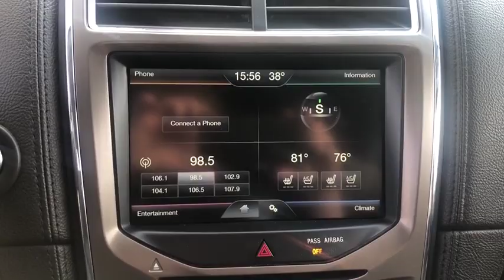2013 Lincoln MKX Cleveland, Parma, Elyria, Berea, Brookpark, OH 9K0153BB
Used 2013 Lincoln MKX available in Cleveland, Ohio at Montrose Mazda of Cleveland. Servicing the Parma, Elyria, Berea, Brookpark, OH area.

Montrose Mazda of Cleveland
9600 Brookpark Rd

At Montrose Westside Auto Campus providing our customers with the best vehicles at the best prices is our number one goal! Westside carries the largest of the areas finest Pre-owned inventory. All of our pre-owned vehicles are fully inspected. We offer free car washes for as long as you own your vehicle. We also check the market daily that saves you hundreds or thousands over the competition! Remember  You Have a Friend at Montrose! brRecent Arrival! 4D Sport UtilitybrReviews:br  * For those looking for a mid-size luxury SUV from a domestic automaker the 2013 Lincoln MKX offers rounded more traditional looks than the angular and aggressive Cadillac SRX. The MKXs standard 305-horsepower V6 is among the most powerful in this class. Source: KBB.combr  * Lots of standard features; ample passenger space; innovative technology; quiet cabin; comfortable ride. Source: EdmundsbrClean CARFAX. **Youve got a friend at Montrose!**